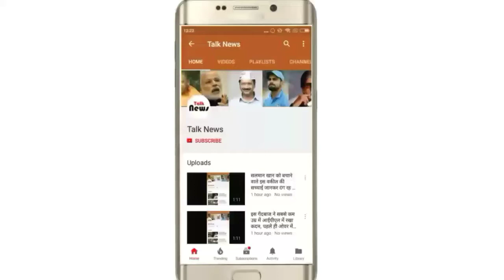फिल्मों में विलेन का किरदार निभाता था यह अभिनेता, कार हादसे में हुई थी भयानक मौत